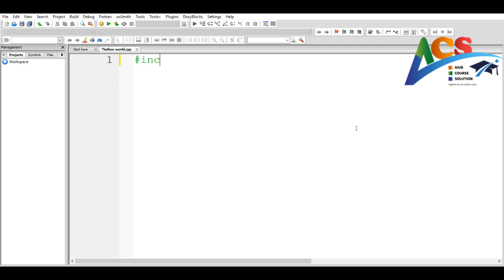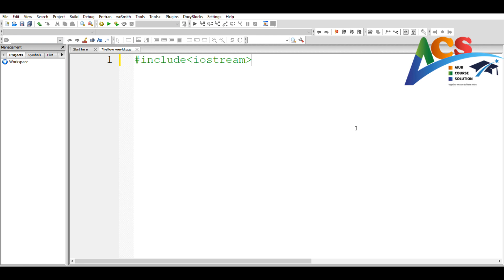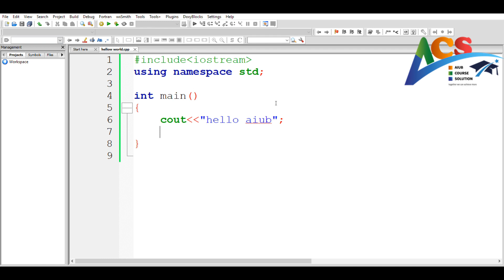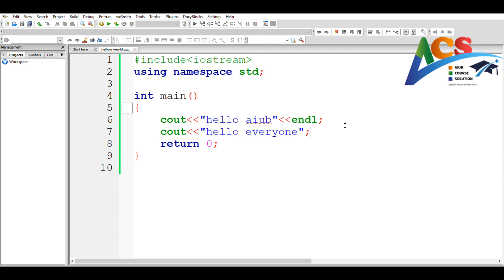C++ Tutorial - Part 1 - Hello World | ACS | Khairul Alam Robin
Hello everyone. We have started our new journey with video tutorial classes.Hopefully it will help everyone. Keep supporting. Thank you.